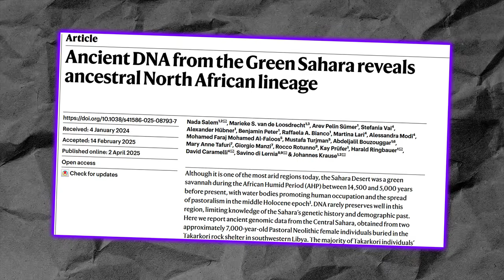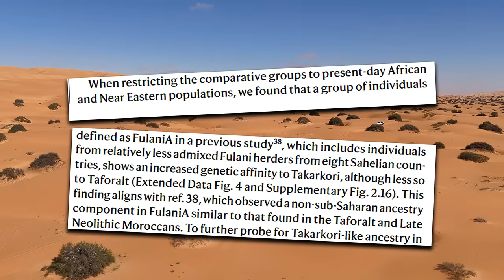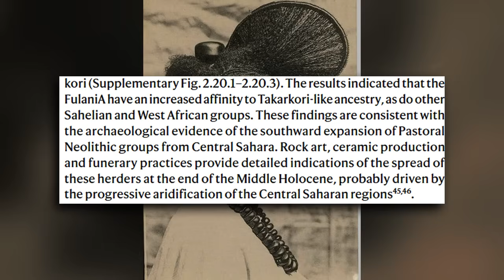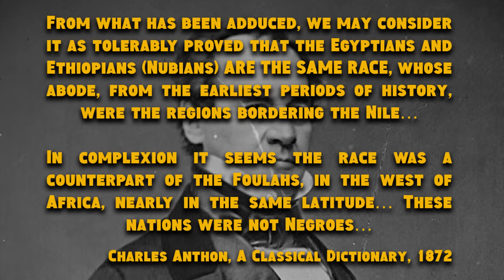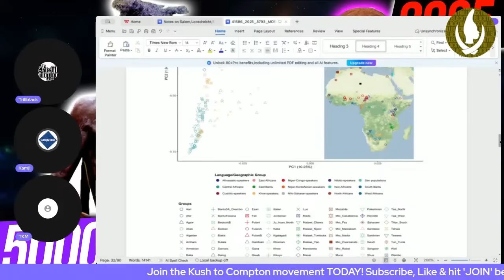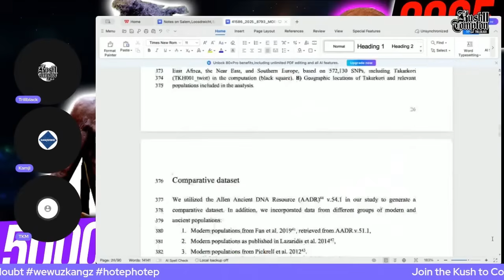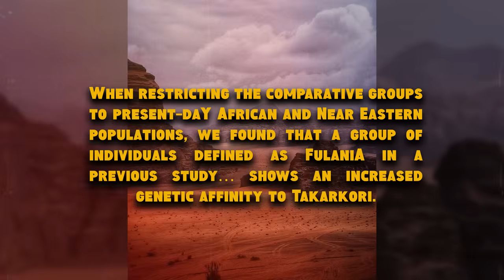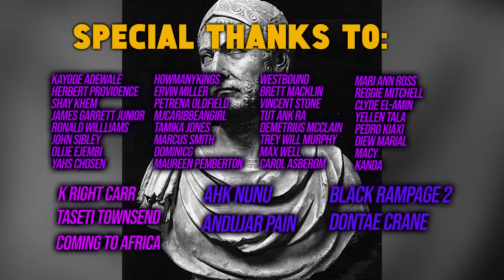Ancient North African DNA is not what you think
In 2025, genetic tests of Ancient Saharan mummies were carried out. You won’t believe what they revealed.